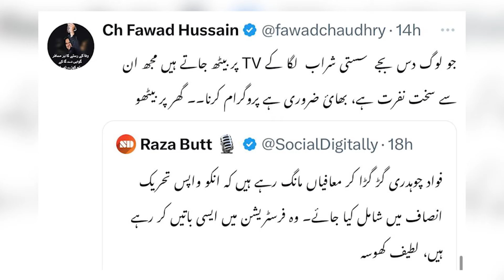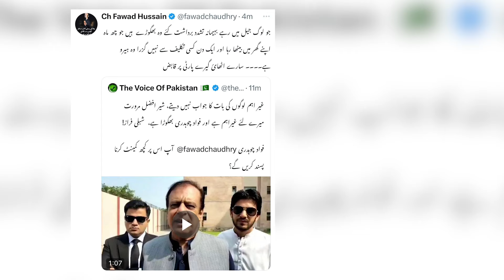PTI vs PTI | Qazi Faez Isa Ki Adalat : Faisal Vawda Ki Maafi, Media Ki Shamat | Rai Saqib KharaL